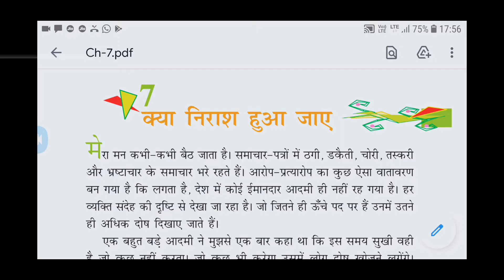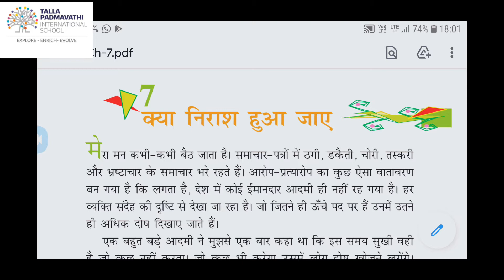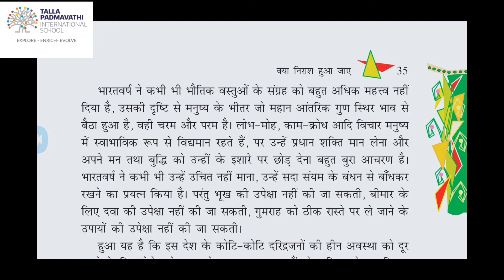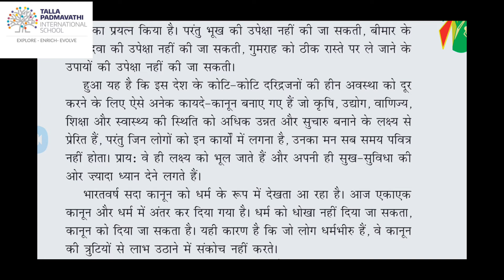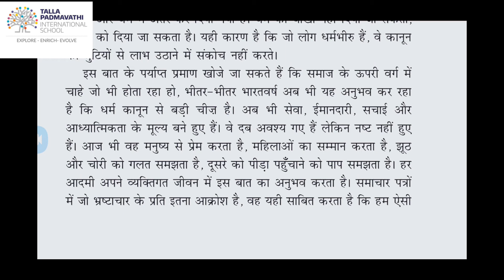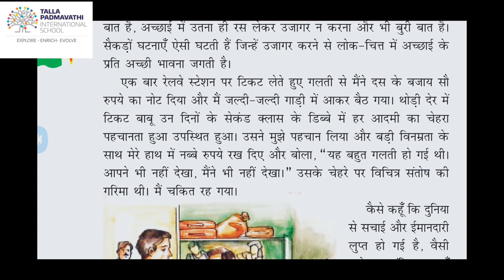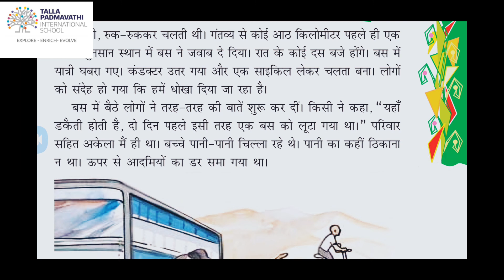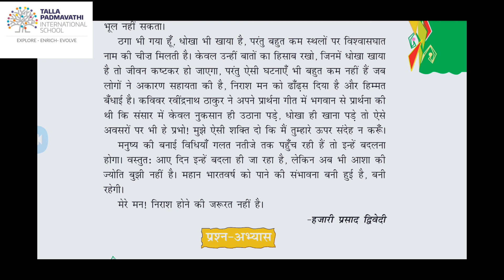Grade 8 chapter 7.क्या निराश हुआ जाए